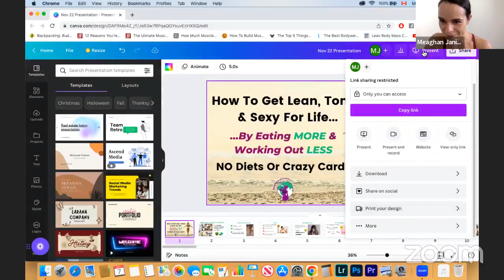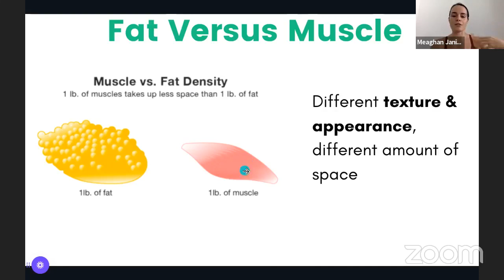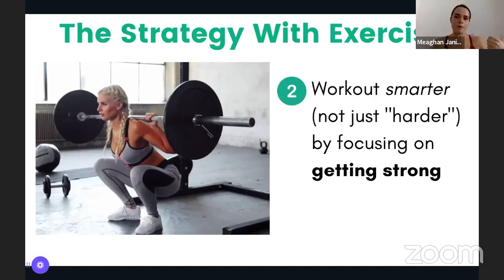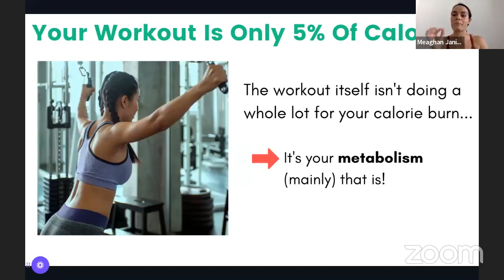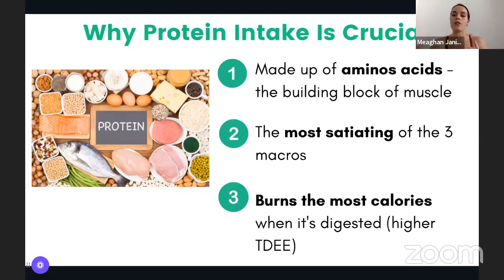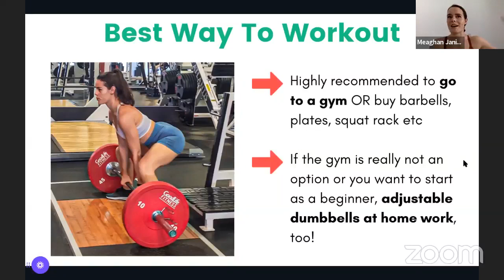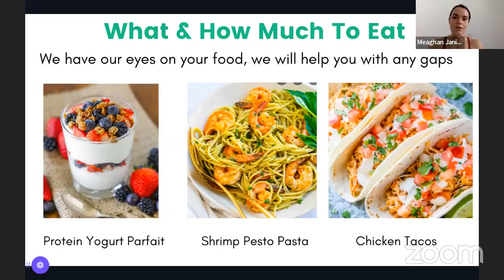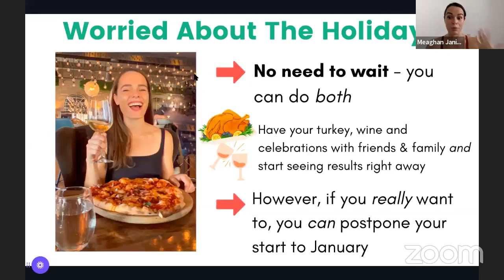FREE TRAINING FOR ENTREPRENEURS: Staying Toned + Fit w/ My Fitness Coach Meaghan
This is the first time I am bringing someone who is not in the beauty industry into my community because I know she can change your life.

I worked with Meaghan in 2021 and absolutely LOVED my experience with her. I've dieted my entire adult life. I've even competed in fitness competitions. But, I never got the results I wanted and I never got results that were sustainable.

I found Meaghan after I had my baby in January 2021 when I was feeling hopeless + defeated. She showed me it was possible to look incredible post-baby. She showed me I didn't have to restrict myself from the foods I love. She showed me exercising could be easy and DOABLE - even with a business schedule.

One year later, I am still looking and feeling AMAZING. She has truly changed my life.

To chat with Meaghan about your specific goals, fill out this form

💕 Love You Long Time x